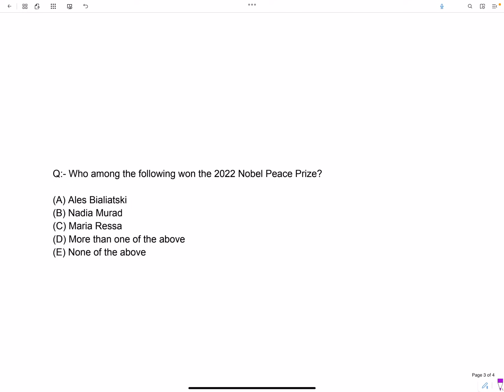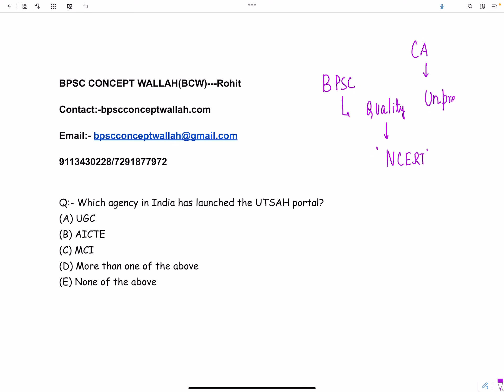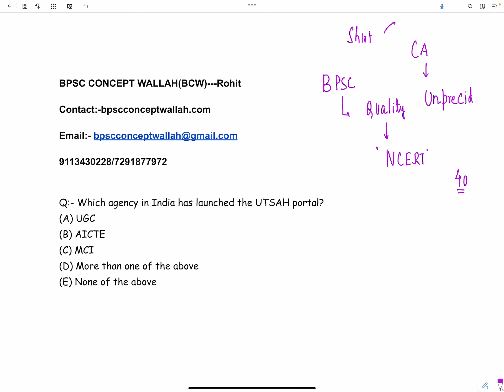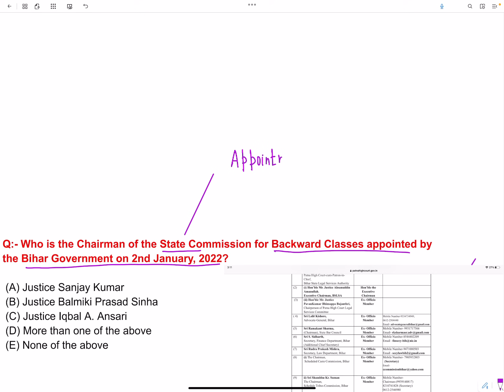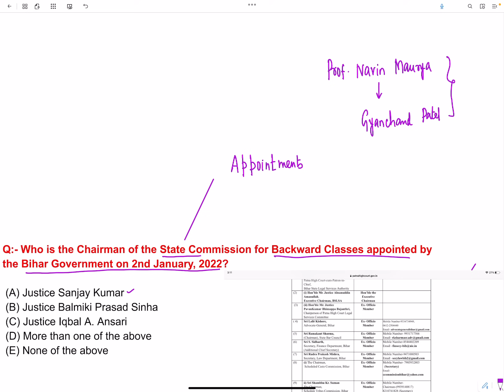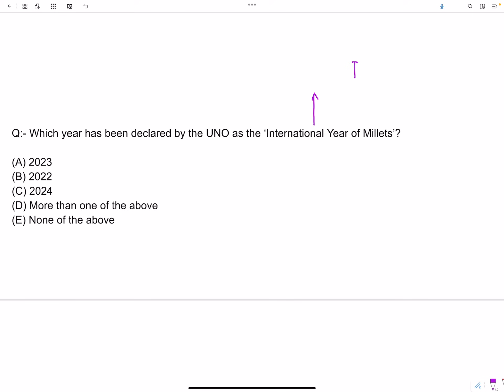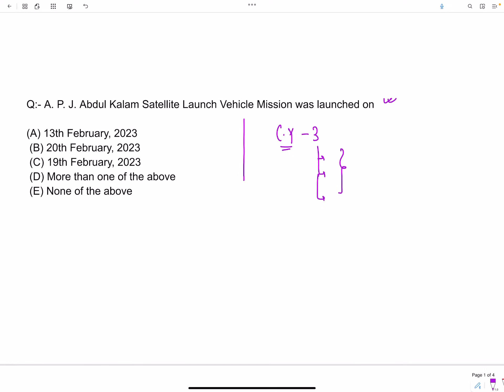BPSC ने बताया 69thBPSC में करेंट अफेयर्स का क्वेश्चन कहाँ से पूछेगा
Topic :- BPSC ने बताया 69thBPSC में करेंट अफेयर्स का क्वेश्चन कहाँ से  पूछेगा

BCW is here again with Revision series for 69th BPSC Prelims. Go through the important playlist below
Playlist for 69th BPSC Prelims:
🔷 Free Youtube Revision Series: